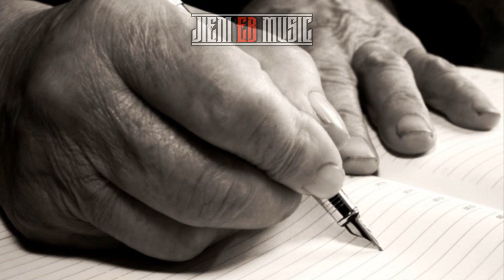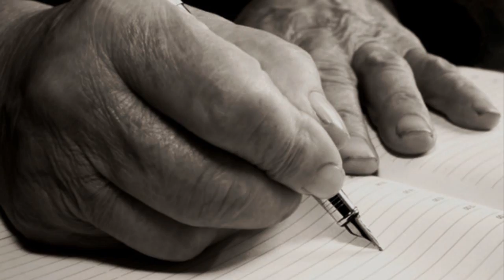"Testamento" - Underground Beat Hip Hop Old School [Uso Libre]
Un buen ritmo para soltarse, espero sea de su agrado, es uso libre pero ya saben condiciones, no monetizar ni registrar.